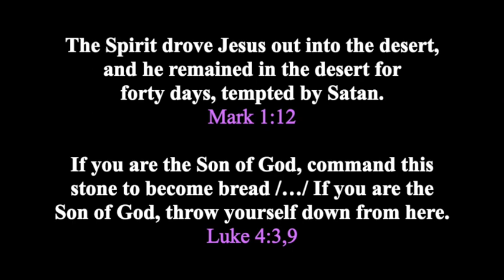5 Minute Sermon for February 18, 2024 + Rev. Marek Bozek